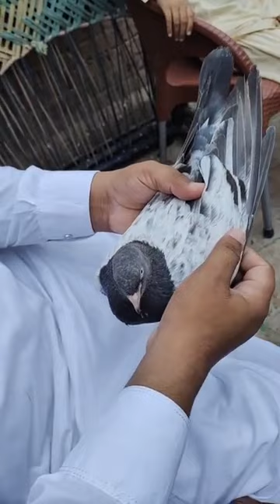Ustad Imran of Multan ki chat se pigeons